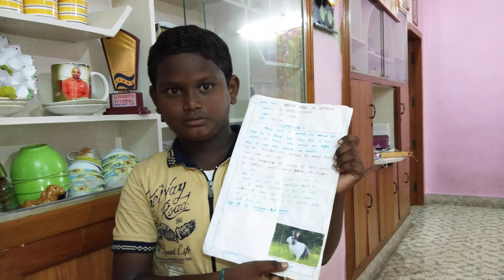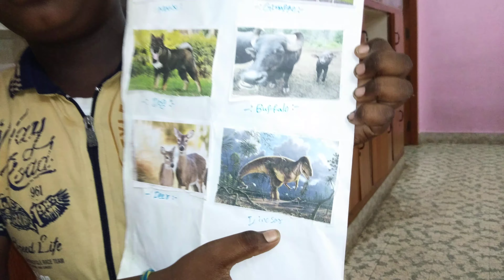LOKSHITH TUTION, HARI CHARAN - VARIOUS TYPES OF ANIMALS (4th class, GOVT. MATAM BADI)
Our tutorial student Charan given excellent seminar...